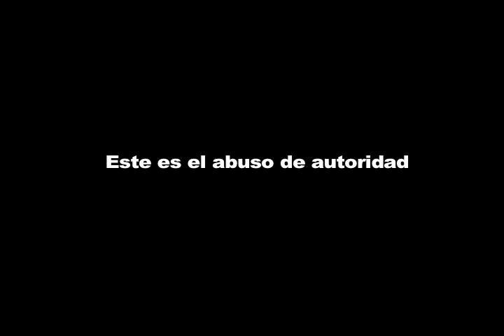Los "Guardianes" de la sociedad en Nayarit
Policía Estatal de Nayarit arremete contra reporteros de Nota Roja, intentando quitar cámaras por órdenes de Ministerio Público de la PGJ de Nayarit.